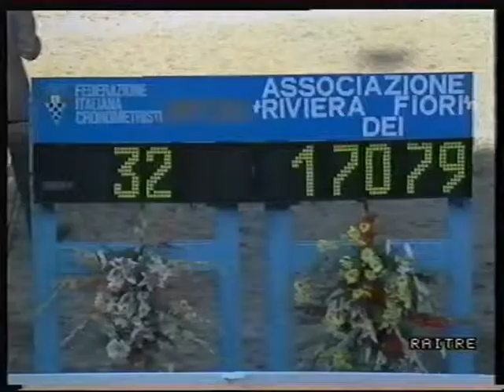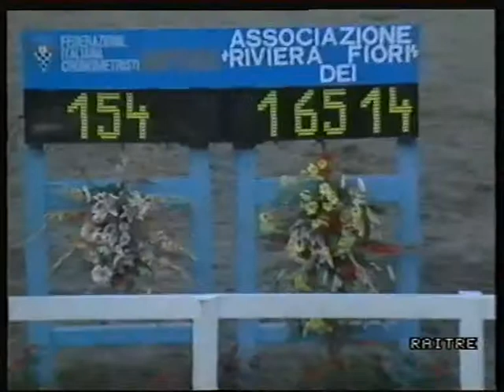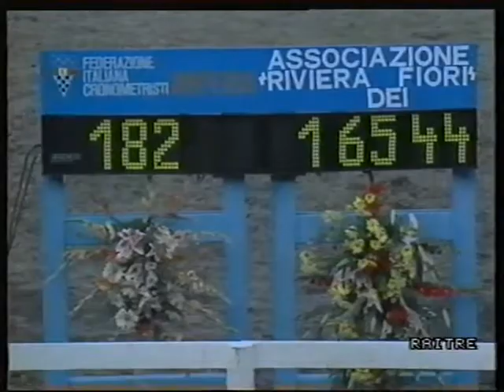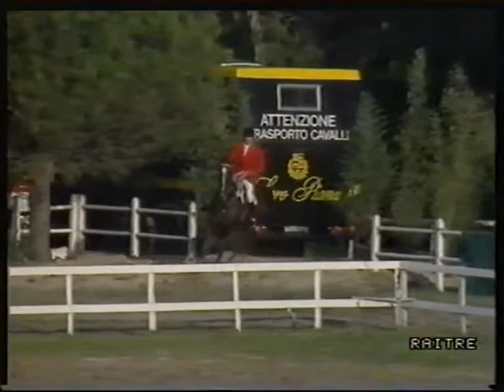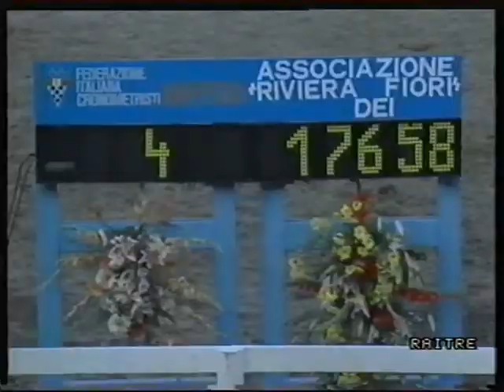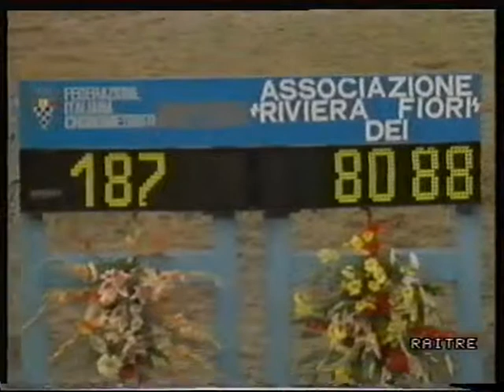CSA Derby dei Fiori da Sanremo Novembre 1988 prima parte